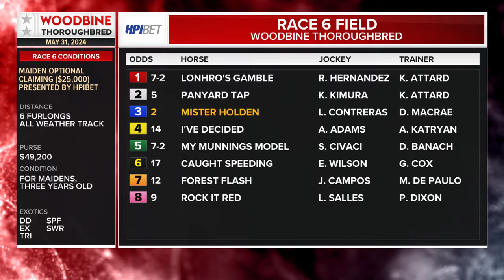Woodbine, Tbred, May 31, 2024 Race 6 | Woodbine Horse Race Replay